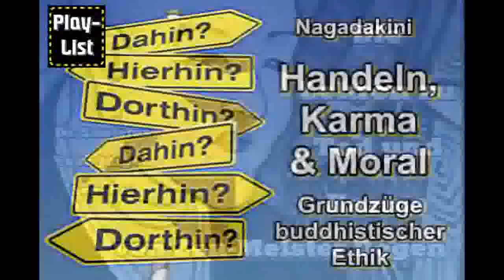Karma – Schicksal oder Chance ? - Geshe Pema Samten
Geshe Pema Samten, geboren 1957, ist seit Anfang 2003 in Hamburg. Geshe Thubten Ngawang, der im Januar 2003 verstorbene Geistlicher Leiter des Tibetischen Zentrums, hatte ihn eingeladen, um ihn bei seinen vielfältigen Aufgaben im Tibetischen Zentrum zu unterstützen.
Geshe Pema Samten ist in Osttibet geboren, wo er von 1968 bis 1971 auch die Grundschule besuchte. Zwischen 1972 und 1981 half er seinen Eltern bei der Feldarbeit. 1982 nahm er noch in Tibet die Noviz-Ordination und verließ danach seine Heimat, um im indischen Exil zu studieren. Er wurde 1983 zum voll ordinierten Mönch geweiht und absolvierte die Geshe-Ausbildung im Kloster Sera Je.
Im Jahr 1997 legte er die Abschlussprüfung für den Lharampa-Geshe ab, den höchsten Ausbildungsgrad der tibetischen Klosteruniversitäten. Danach besuchte er ein Jahr lang das Gyudmed Tantra-Kloster in Südindien.
1999 ging Geshe Pema Samten nach Tibet zurück, wo er Abt des Dargye-Klosters ist. Das Dargye-Kloster ist das Heimatkloster von Geshe Thubten Ngawang, wo dieser seinem wichtigsten Lehrer, dem damaligen Abt von Dargye, Geshe Dschampa Khedrup, begegnete.